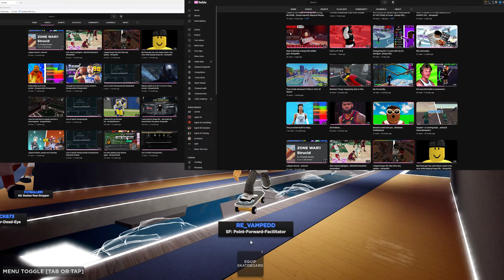Hoop central sucks...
how to green every shot in hoop central 6,
how to get free reset tokens in hoop central,
how to upgrade your player in hoop central 6,
how to dunk in hoop central 6,